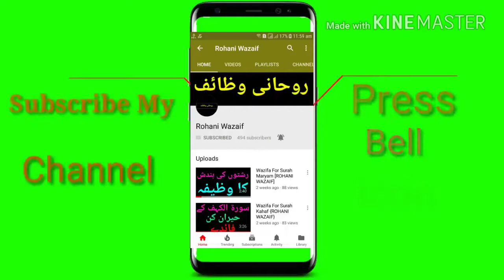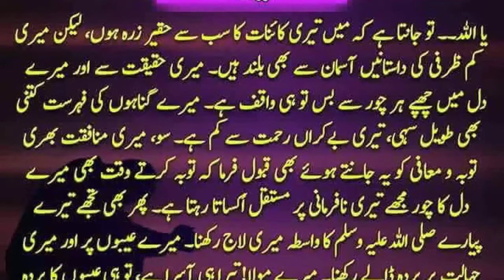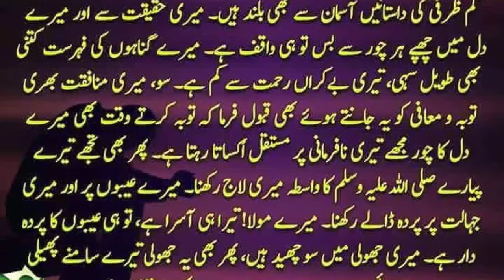Surat Tul Hadeed Ki Fazillat